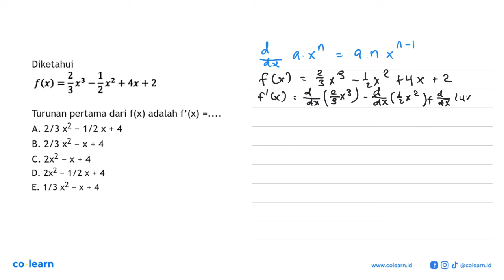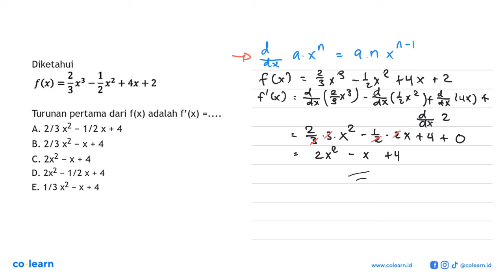Diketahui f(x)=2/3x^3-1/2x^2+4x+2 Turunan pertama dari f(x) adalah f'(x) =. ..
Topik atau Materi: 7.2 - Turunan - KALKULUS - Matematika Kelas 11 SMA -

00:00 : Bedah Soal
01:00 : Konsep, rumus dan pengertian 7.2
01:18 : Langkah penyelesaian soal
01:07 : Jawaban akhir
01:37 : Penutup